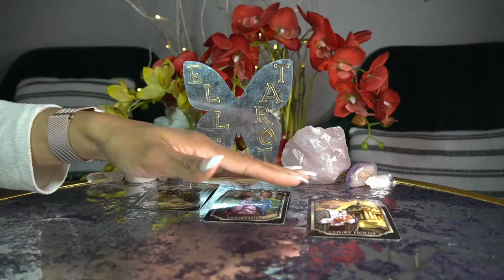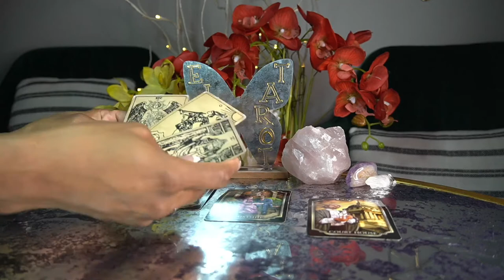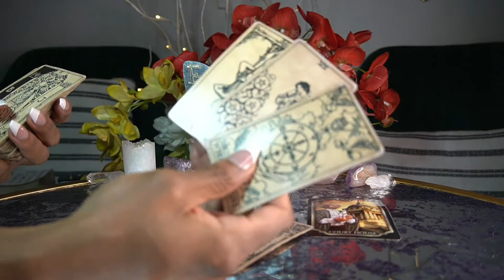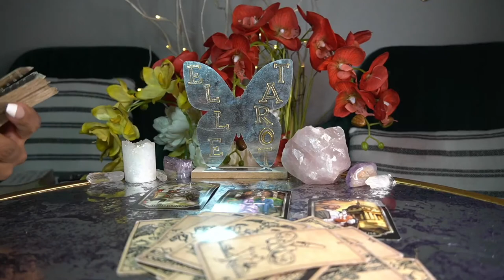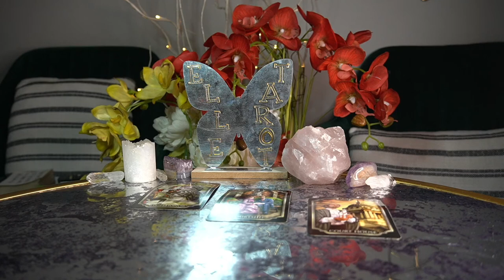SAGITTARIUS APR '22 I'M NOT SURE ABOUT YOU